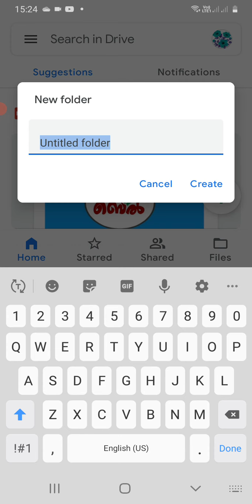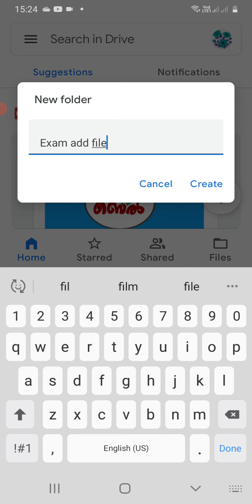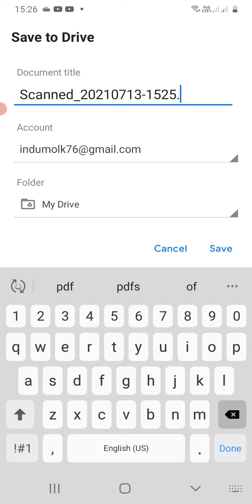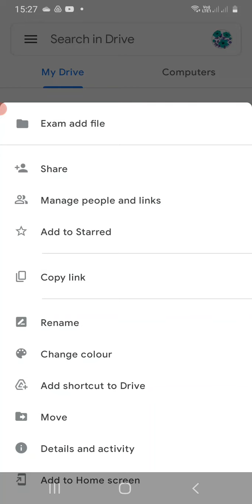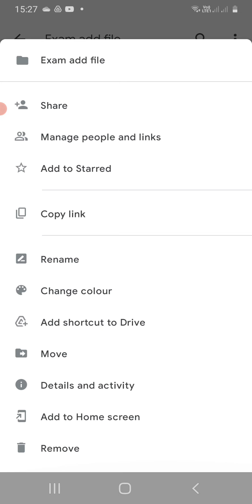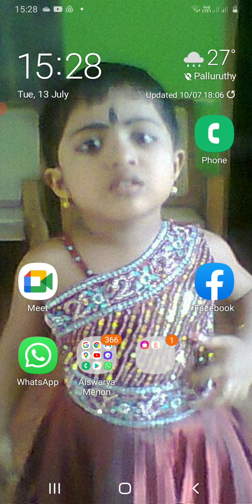how to create pdf in mobile in malayalam adi home CREATION world